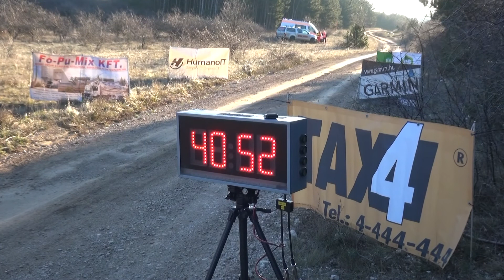Mikulás Rallye 2017 Dián Attila-Hofbauer Tamás